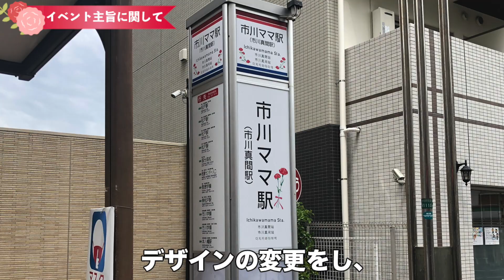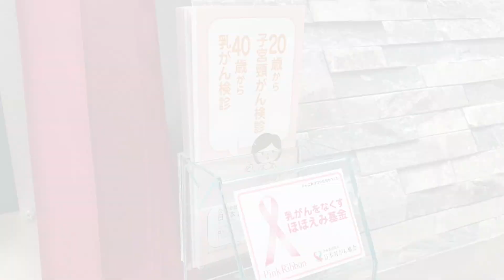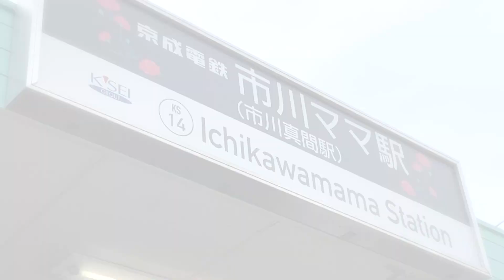【市川ママ駅】に市川真間駅が変わります！お母さんへの感謝を込めて。記念乗車券の販売や母親似顔絵展示、メタルカーネーション展示をしております。地域・沿線の皆様に元気になって頂きたく存じます。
『市川真間駅』が『市川ママ駅』に変わります！
駅名看板とバス停看板が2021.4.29～5.10まで変わります。

『市川ママ駅記念乗車券』
『近隣保育園・幼稚園・小学校から募集した母親似顔絵展示』
『メタルカーネーション』
『乳がん啓発活動　募金BOX設置・リーフレット配布』
をご紹介！

▼協力して頂いた京成電鉄HPはこちら

「じもとの放送局」は、地域の情報発信を強化することで、情報共有と地域の魅力発信を行うことを目的にオープンしました。地元の生活情報や地域活動を活性するための情報、また、商工業の発展を目指し、地元企業やお店の魅力を共有できるような情報、地元で起業し頑張っている方々を応援できるような情報を発信したいと考えています。動画から得られる情報はとても多く、近年は手軽に配信して視聴できる環境が整っているので、動画配信を効率よく活用し、地域の発展に貢献していきます。

「じもとの放送局」ライブ配信スタジオにて毎週1時間の番組を持つことが出来ます。
すでに動画チャンネルをお持ちの方にもそのチャンネルで生配信していただけることが可能です。

現在、先行してこの事業に関わっているメンバーがYouTuberとなってYouTubeチャンネルを作成し、地域の活動や店舗等の紹介、LIVEテスト配信を行っております。